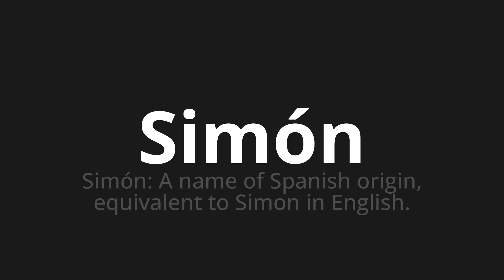How to pronounce Simón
Master the Pronunciation of 'Simón WHICH MEANS SIMON' - which means : Simón: A Name of Spanish Origin, equivalent to Simon in English. 📝 with @PortuguesePronunciation 🎓🗣️ - [Your Guide to Portuguese]

Learn to pronounce 'Simón' perfectly in Portuguese with our easy and engaging tutorial by @PortuguesePronunciation! 📖📽️ In this comprehensive video, we provide you with native speaker examples 🗣️👂 and phonetic breakdowns 🎵 to ensure you get the pronunciation just right.

How to say Simón in Portuguese